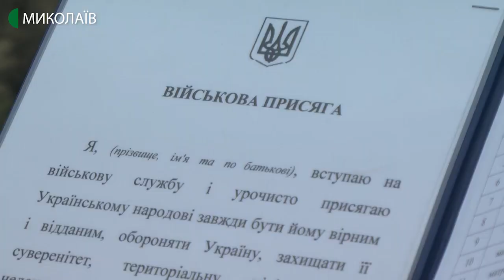У 198-му Навчальному центрі ВМС ЗСУ склали присягу строковики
208 військових з 15 областей України. Сьогодні, 4 січня, у 198-му Навчальному центрі Військово-морських сил Збройних сил України склали присягу бійці строкової служби.